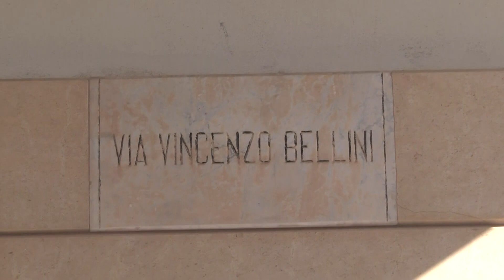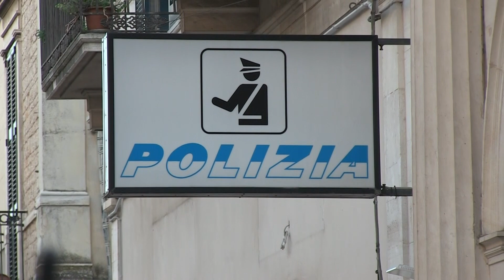Omicidio Bitonto, sottoposto a fermo 28enne di nazionalità cubana